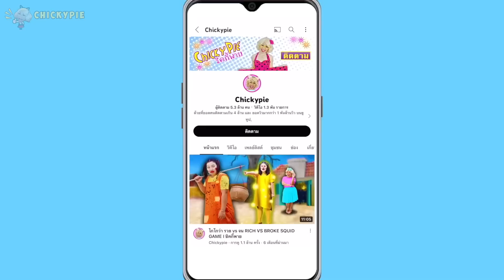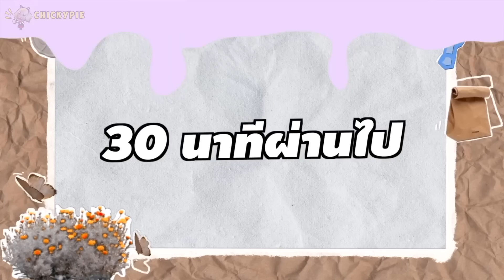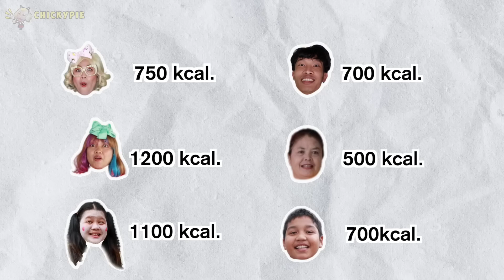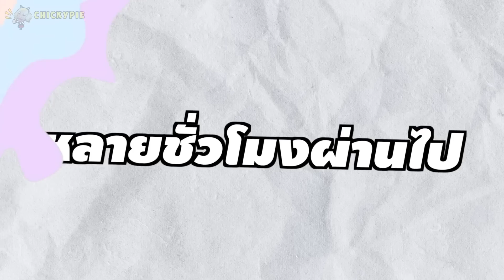ลดน้ำหนัก 24 ชั่วโมง ใครลดเยอะที่สุด ได้เงิน 100,000 บาท และรถยนต์ 1 คัน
แข่งลดน้ำหนัก 24 ชั่วโมง ใครลดเยอะที่สุด ได้เงิน 100,000 บาท และรถยนต์ 1 คัน

โคตรหลอน!! เจอวิญญาณตัวตลกที่บ้านร้าง! l ชิคกี้พาย
ใจแทบขาด!!! จับได้ คนแปลกหน้า แอบทำสิ่งนี้กับลูกสาวชิคกี้พาย!!  มันน่ากลัวมากๆๆ
จับได้จากกล้องวงจรปิด เจอการ์ตูนโซนิคที่โรงเรียนร้าง